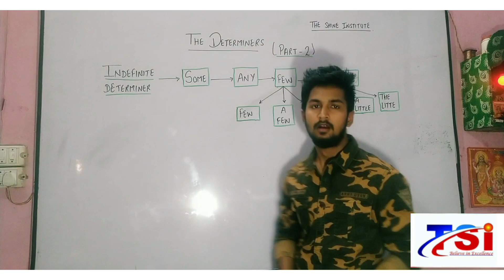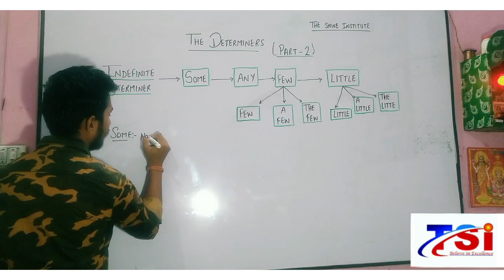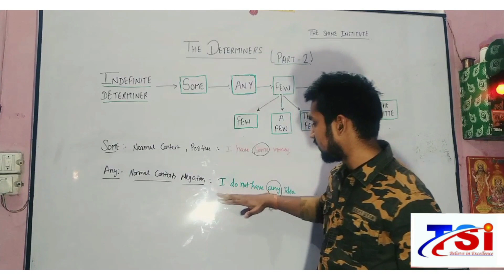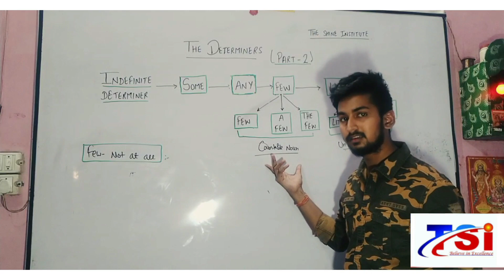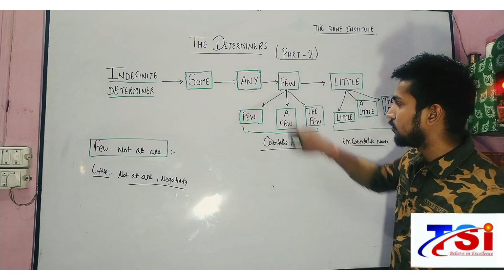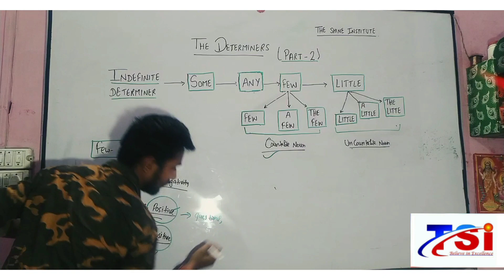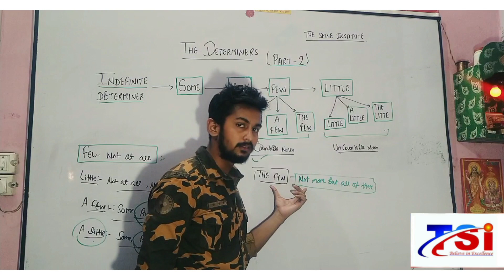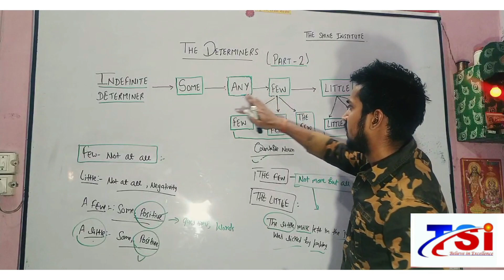Determiners in English Grammar (PART - 2) : Quantifiers- SOME, ANY, FEW, LITTLE.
In this video you will learn about DETERMINERS (QUANTIFIERS).

SOME, ANY, FEW, A FEW, THE FEW, LITTLE, A LITTLE, THE LITTLE..

All these determiners helps you to solve question in competitive exams. You can improve your English grammar by just simply learning these.
Here you will get content related to English grammar for academic classes (Class 9th, Class 10th, Class 11th, Class 12th) and  All competitive exam.

Others learning content for academic classes:-